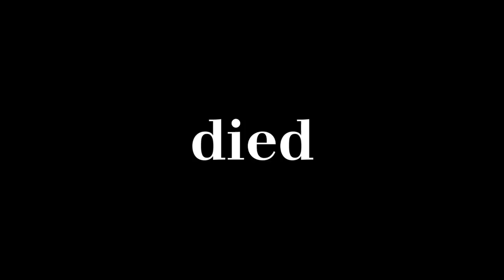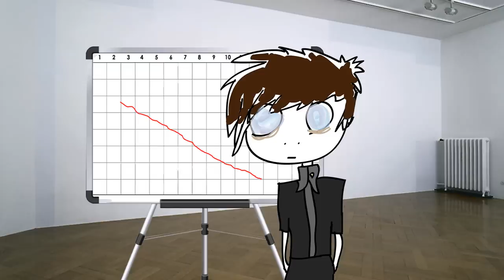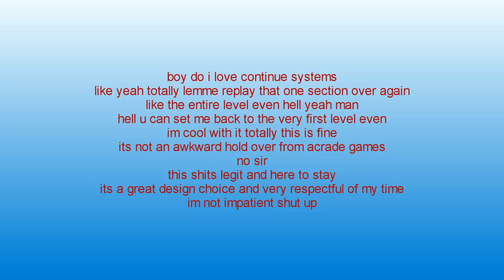Games from when survival horror DIED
Apparently the genre wasn't a thing in 2012. Though I was still able to find some games that released in that year. Only a few though.
●▬▬▬▬▬▬▬▬ஜ۩۞۩ஜ▬▬▬▬▬▬▬▬●